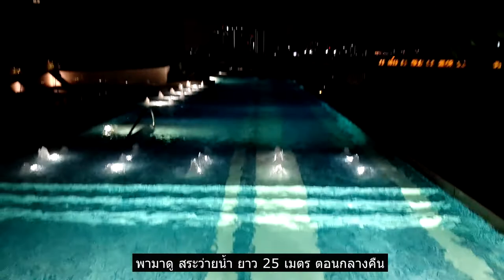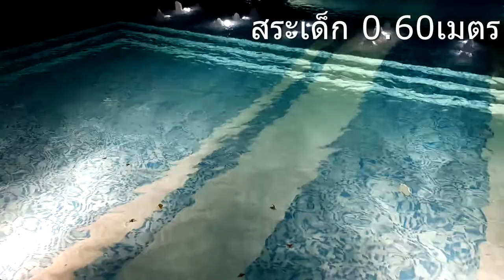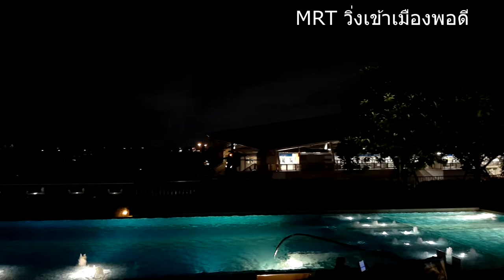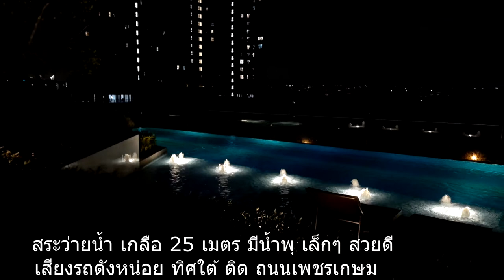รีวิวคอนโด สระว่ายน้ำ The Key MRT เพชรเกษม 48 ยามค่ำคืน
รีวิวเอง ไม่มีใครจ้าง